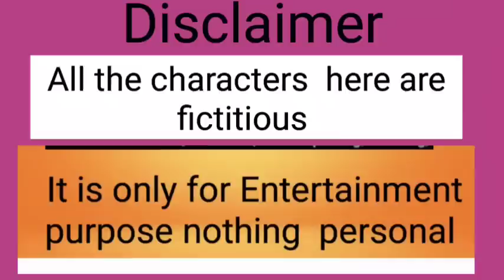😳!!!!বৌ এর জ্বালায় মরবো আমি / আমি আর পারছি না !!!!😳বেচারা সিগারেট থেকে বিড়ি তারপর ধূপকাঠি😳